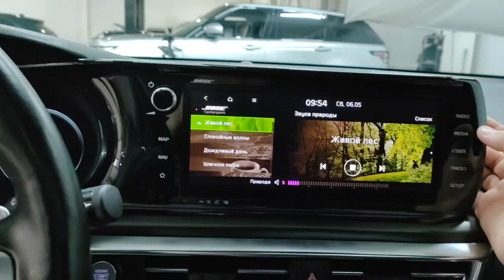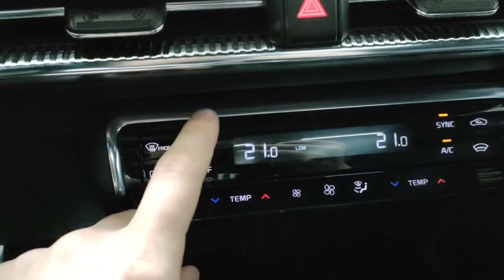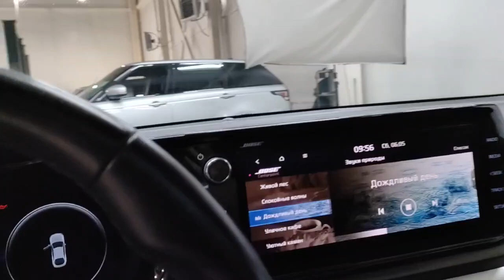Kia K5 '2021